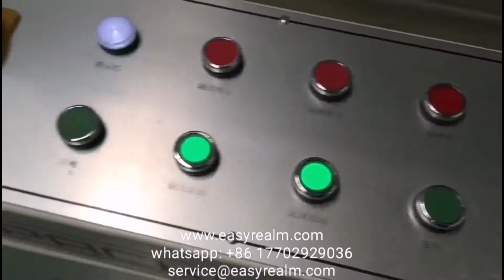Shrink Tunnel with L Sealer: Shrink Wrapping Packaging Machine,Tissue Boxes Shrink Wrap Equipment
This shrink tunnel with L sealer is for automatically collating and shrink packaging several packs of product boxes.